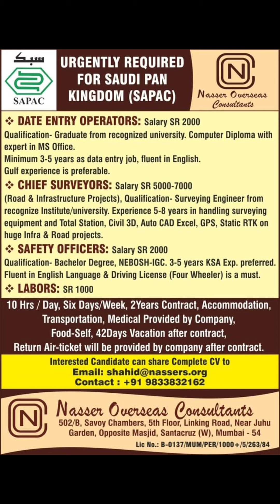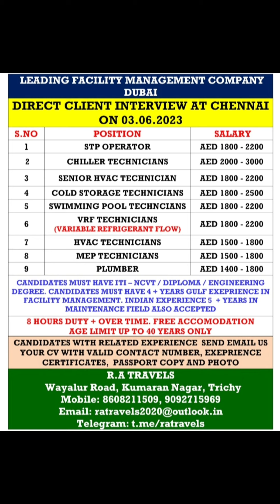02-JUN Dubai Job Vacancy 2023 , Gulf Job Vacancy 2023 ,Assignment Abroad Times TODAY, Gulf Jobs 2023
02-JUN Dubai Job Vacancy 2023 , Gulf Job Vacancy 2023 ,Assignment Abroad Times TODAY, Gulf Jobs 2023

TO MY CHANNEL FOR LATEST UPDATE.

VIDEO TOPICS÷
Hotel job
Deliver boy job
Gulf job
Helperjob vacancy
Abroad times
Abroad times 2023
Welder job
Nurse job
Doctor job
Airpot job